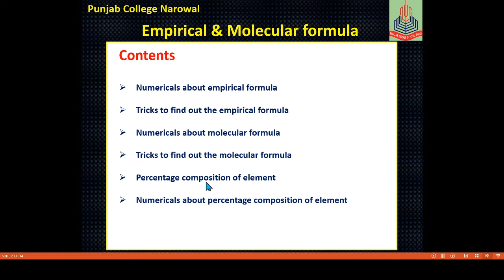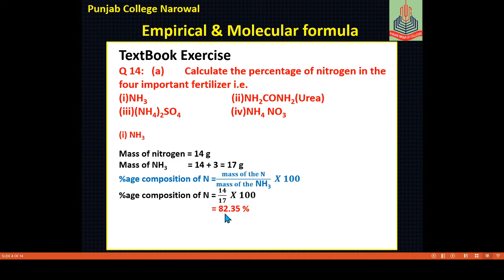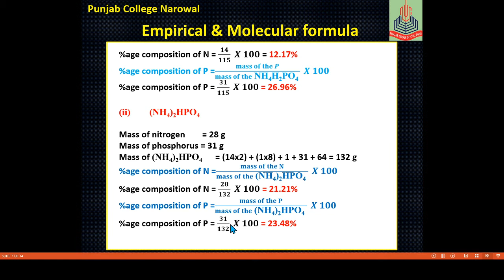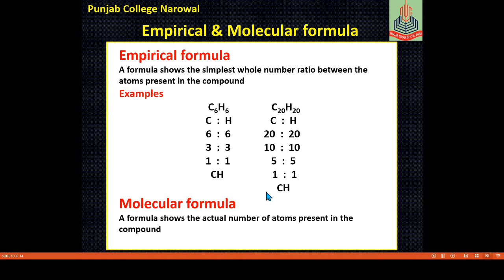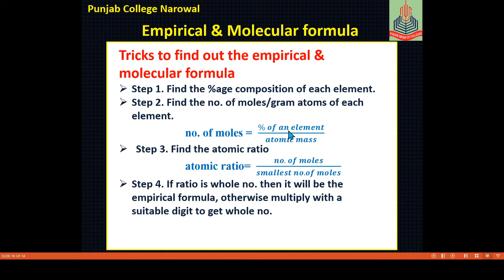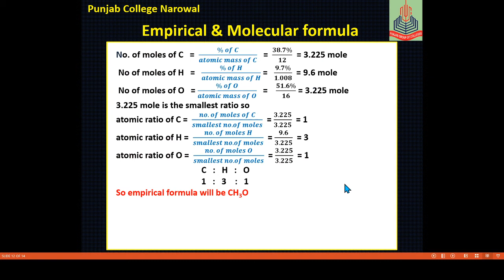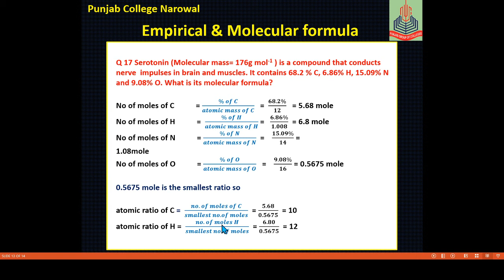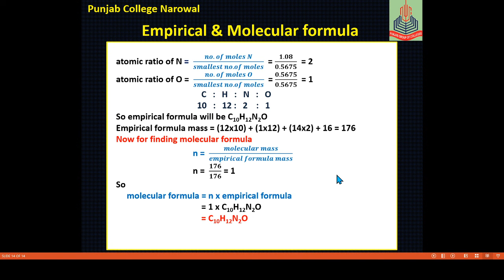Numericals about impirical and molecular formula, percentage composition fsc part 1 chapater 1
In this lecture you can get numericals about percentage composition of an element, impirical and molecular formula of chapter 1 fsc part 1